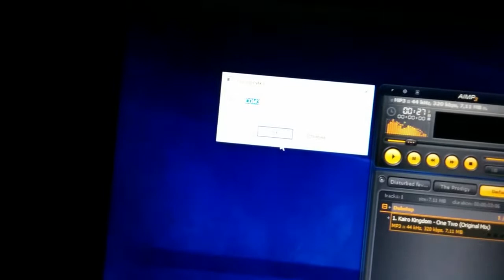Personal project -- Color music on AVR with plug-in for AIMP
One of the final personal projects my students made after passing "System programming languages" course in ITMO university. The course is backed by my book "Low-level programming: C, Assembly and Program Execution on Intel® 64 Architecture"

Each year, my students can opt to make a project that is connected to system programming or system programming languages in general instead of passing the final test. Each project is coded by one student, who is is free to chose a topic of interest.
The source code is always available on GitHub and  video demonstrations are mandatory.

This project was made by Andrey Dyakov.